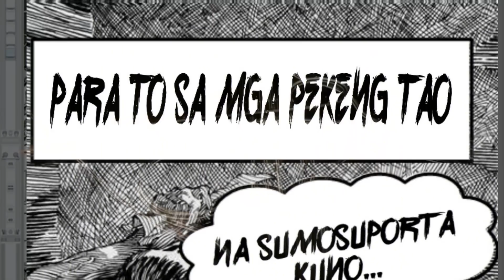P.S by LLP (PALENDAG/GABBANG/GIMBAL) ft. KARDONG BUNGO/BEN TAGALOG/ESKAPO/ MCKAPHILI at Si Anghelo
Arranged by 2ybeatsRecords/2ybeatsProdaksyon
Visuals by Kardong Bungo